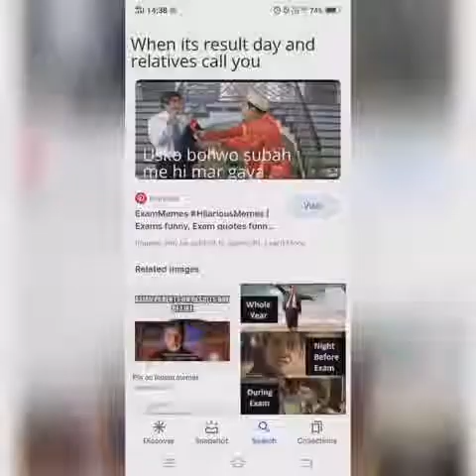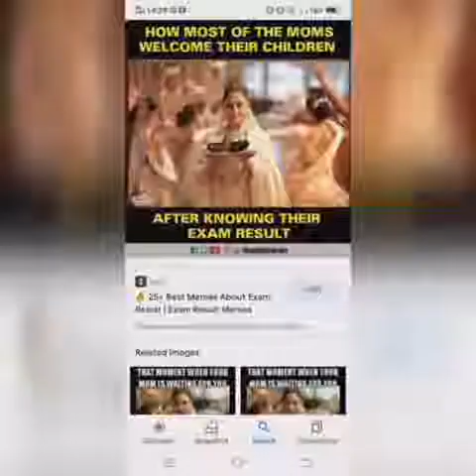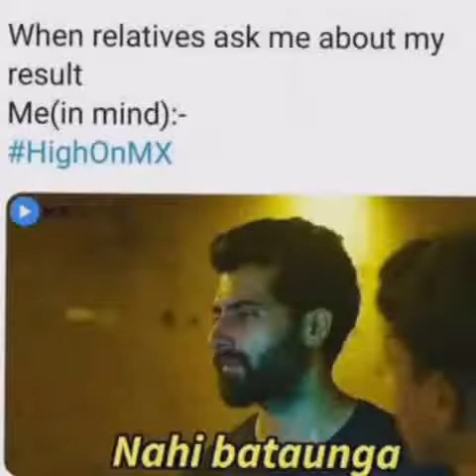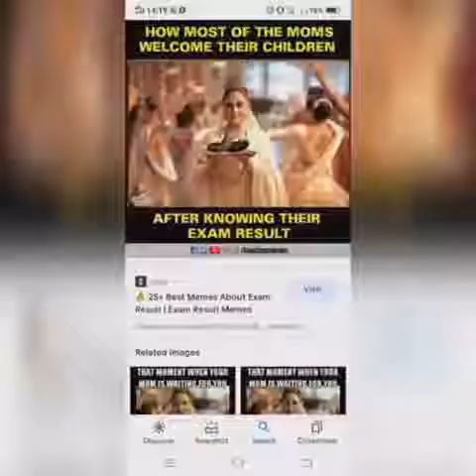exam result funny memes 😊😊🤣🤣🤣🤣🤣🤣🤣🤣👍👍👍🤣🤣🤣🤣😊😊🖕🖕🖕🖕🖕